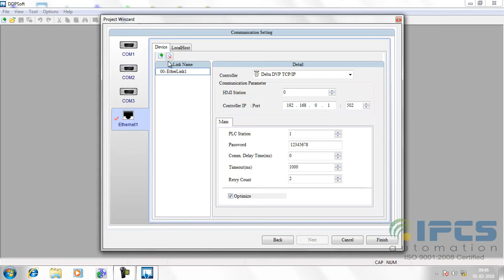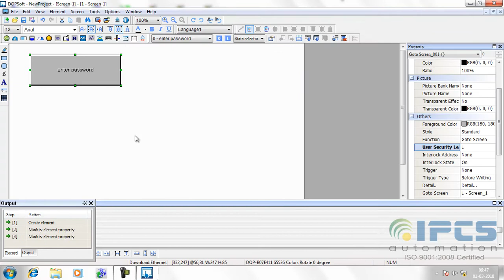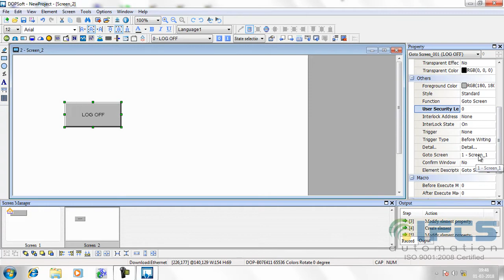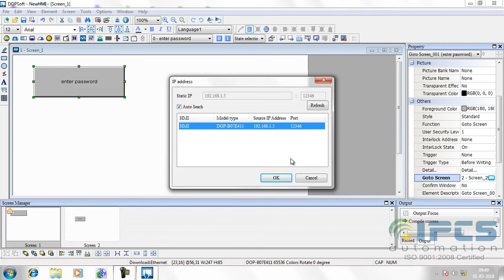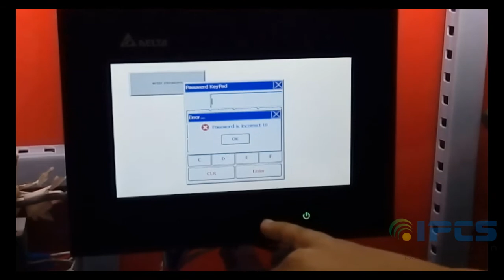SECURITY IN DELTA HMI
Capitalizing on its long-term industrial experience in Automation sector, IPCS conducts various training programs specially tailored for Professionals, Corporate Companies and Colleges. IPCS provides a well-disposed and stimulating study environment addressing the intellectual, professional and leader development of students. Our training programs provide the best practice in the latest technologies, trends and challenges in the immensely competitive areas of automation and embedded technologies.